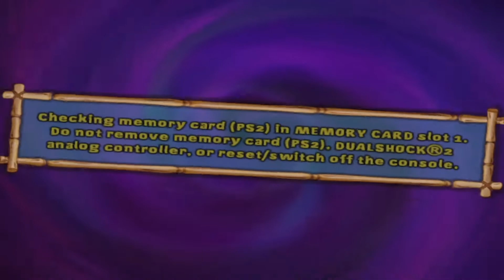Nicktoons: Battle for Volcano Island Co-op Playthrough with Chaos and Jet part 10: The Ancients Peak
On towards the end of the game!

Nicktoons: Battle for Volcano Island (also known as SpongeBob and Friends: Battle for Volcano Island in PAL regions) is a 2006 video game and is the sequel to the 2005 video game Nicktoons Unite!

In an island world called Volcano Island, a trio of crabs, led by the Wise Old Crab and his two assistants are gathering around a ritual at Summoner's Rock to summon 'The Nine' heroes to defeat their ancient enemy, the Mawgu. However, the Mawgu breaks the circle of summoning, scattering the nine heroes across the island. SpongeBob SquarePants and Danny Phantom end up right where the Wise Old Crab is. He tells them that he has summoned them here and tells them that the Mawgu has escaped from his prison and is seeking vengeance against the island. The Mawgu has created a terrible ooze corrupting everything and everyone that it touches. However, according to the crabs' legends, the "Chosen Ones" can rescue everyone from the Mawgu Ooze and defeat the Mawgu.

Players assume the role of six playable characters from numerous Nickelodeon shows, such as SpongeBob SquarePants, Danny Phantom, and The Fairly OddParents. The plot involves SpongeBob SquarePants, Danny Phantom, Timmy Turner (with Cosmo and Wanda), Patrick Star, Sam Manson, and Sandy Cheeks trying to protect the island from an all-new villain named Mawgu. Tucker Foley, Squidward Tentacles, and Jimmy Neutron also appear, but only as support, and are non-playable. The game was followed by Nicktoons: Attack of the Toybots a year later.